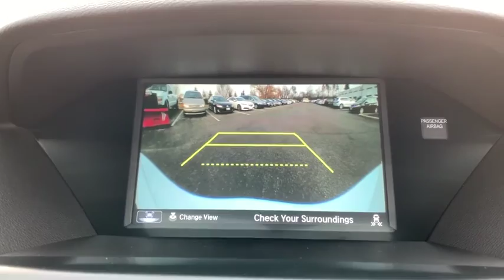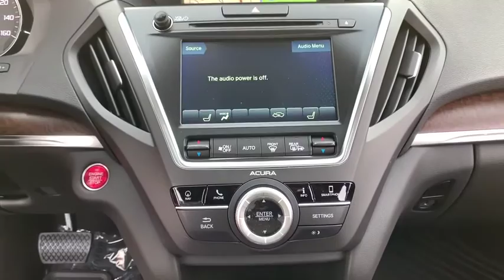2020 Acura MDX Libertyville, Arlington Heights, Glenview, Waukegan, Kenosha, WI X2146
Platinum White New 2020 Acura MDX available in Libertyville, Illinois at McGrath Acura Libertyville. Servicing the Arlington Heights, Glenview, Waukegan, Kenosha, WI
2020 Acura MDX w/Technology Pkg - Stock#: X2146 - VIN#: 5J8YD4H53LL016356

Platinum White 2020 Acura MDX TechnologyThank you for making your way to McGrath Acura of Libertyville, your certified Acura dealer serving drivers throughout Libertyville and the surrounding areas. At our dealership, you???ll find a solid selection of new Acura for sale, as well as a carefully inspected lineup of pre-owned vehicles. We also have a well-connected finance center run by a qualified team of finance experts, who can help you get the right loan or lease in a quick, easy, and transparent manner. We proudly serving the communities of Palatine, Libertyville, Schaumburg, Hoffman Estates, Morton Grove, Highland Park, Naperville, Westmont, Kenosha and many others in the Chicagoland area! Our commitment to our customers continues well beyond the date of purchase. We also have a professional team of Acura technicians on hand with the skills and equipment to handle all manner of maintenance and repairs, as well as a full stock of authentic parts. Make your way to McGrath Acura of Libertyville in Libertyville today for quality vehicles, a friendly team, and professional service at every step of the way. And if you have any questions for us, you can always get in touch at (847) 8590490At Mcgrath Acura In Libertville, We carry all makes and models as well as New and Certified Pre-Owned Vehicles with Automatic and Manual Transmission, Hybrid vehicles with 3rd Row Seats, Backup Camera, Bluetooth, Hands-Free, CD Player, Cruise Control, Disability Equipped, DVD Player, Heated Seats, Keyless Entry, Leather Seats, Lift Kit, Multi-zone Climate Control, Navigation, Portable Audio Connection, Power Locks, Power Windows, Premium Audi, Premium Wheels, Security System, Steering Wheel Controls, Sunroof, Moonroof and Trailer Hitch.19/26 City/Highway MPG